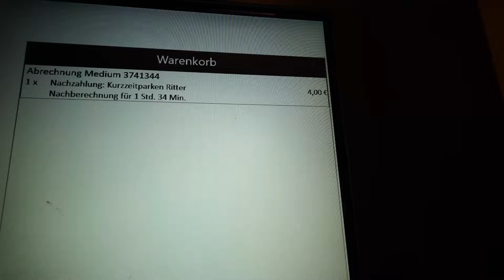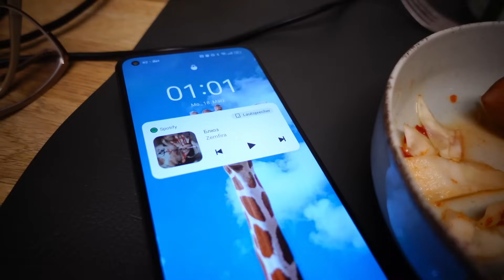VLOG: Язык мой враг мой/ велосипед который мотоцикл 😅германия